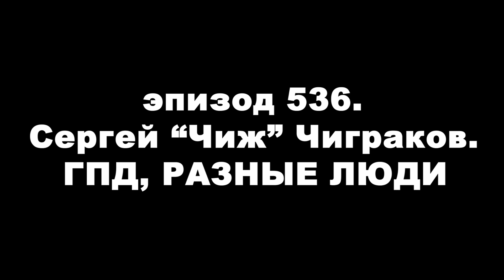Эпизод 536. Сергей "Чиж" Чиграков. ГПД, РАЗНЫЕ ЛЮДИ